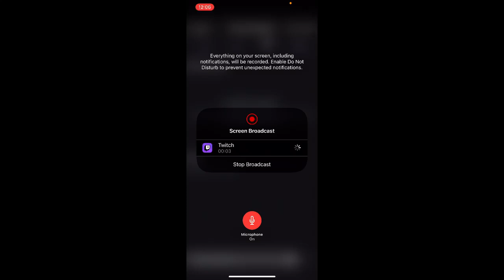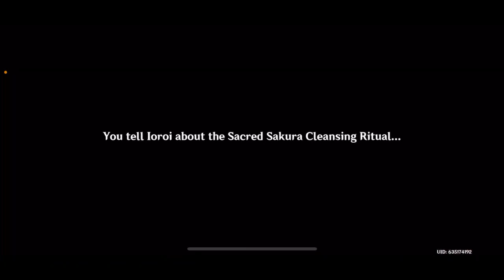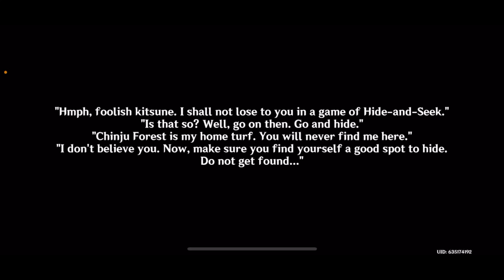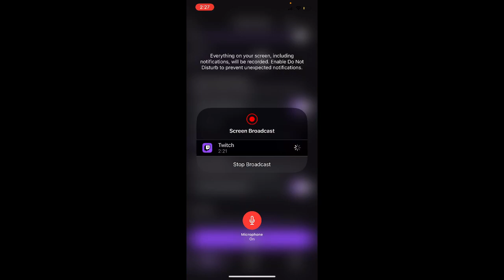Jo Plays Genshin (Inazuma) #12